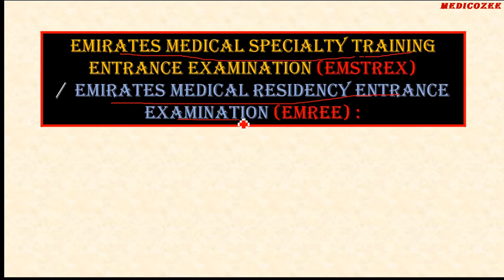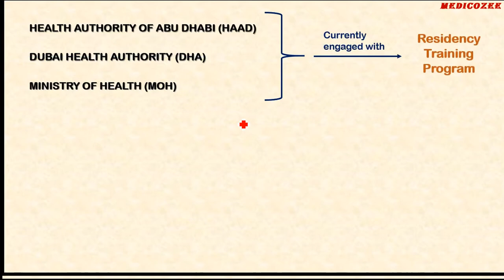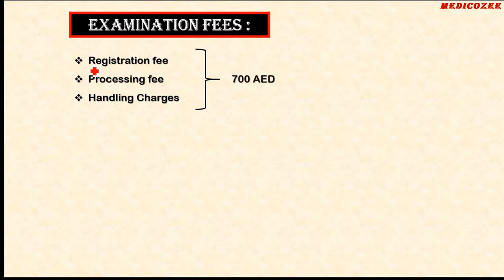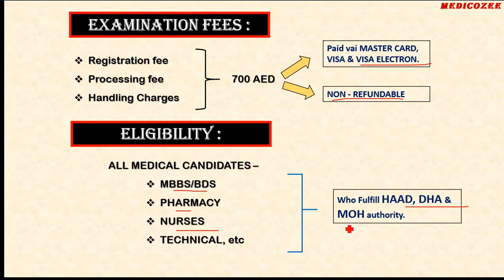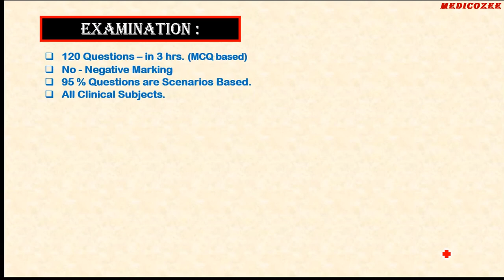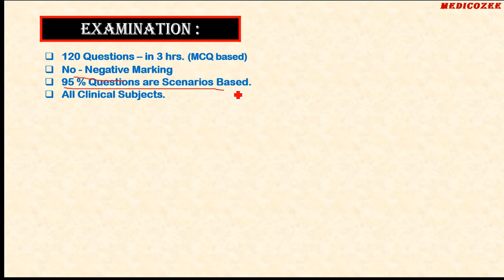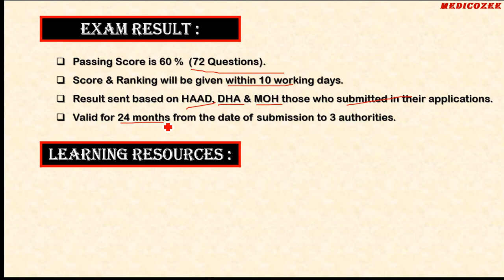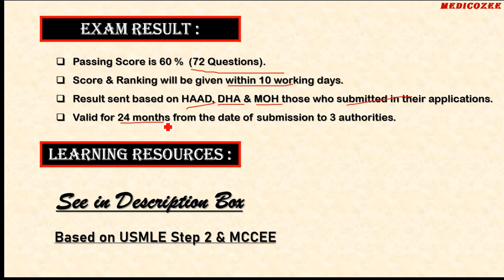About EMREE || EMSTREX || About Dubai Residency Examination || DRTP || Medicozee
MEDICOZEE
Hi Guys myself Dr.Govind, in this video i have given full conclusion of latest information about Medical PG / Residency in Dubai after MBBS with full information about (EMREE / EMSTREX) exam. Regarding any questions, comment in the comment section box.

Learning Resources :

MEDICINE:

Yingming A. Chen, . Toronto Notes Canadian ed Edition

Brian R. Walker BSc MB ChB MD FRCPE FRSE FMedSci. Davidson's
Principles and Practice of Medicine, 22 Edition.

Dennis L. Kasper M.D., Anthony S. Fauci, Stephen L. Hauser M.D, Dan L.
Longo M.D, J.Larry Jameson M.D, and Joseph Loscalzo. Harrison's Principles of Internal Medicine, 19th Edition.

Parveen Kumar , Michael Clark. Kumar and Clark's Clinical Medicine, 9th Edition.

OBSTETRICS & GYNECOLOGY :

Neville F. Hacker, MD, Joseph C. Gambone, DO, MPH, Executive Editor and Calvin J. Hobel, MD, . Hacker and Moore's Essentials of Obstetrics and Gynecology.

Alan H. DeCherney, Lauren Nathan, T. Murphy Goodwin, Neri Laufer and Ashley S. Roman, Current Diagnosis and Treatment Obstetrics and Gynecology, 11th Edition.

Louise Kenny, Helen Bickerstaff and Jenny Myers, . Gynaecology by Ten Teachers, 20th Edition Value Pak

Jeremy J N Oats, MBBS, DM, FRCOG, FRANZCOG and Suzanne Abraham, MSc, PhD(Med), MAPS, . Llewellyn-Jones Fundamentals of Obstetrics and Gynaecology Edition.

PEDIATICS :

Daniel Bernstein , Steven P. Shelov MD, MS. Paediatrics for Medical Students.

Karen Marcdante MD , Robert M. Kliegman MD . Nelson Essentials of Pediatrics, 7th Edition.

Tom Lissauer , Will Carroll. Illustrated Textbook of Paediatrics 5th Edition.

SURGERY :

John L. Cameron , Andrew M. Cameron. Current Surgical Therapy,12th edition, 2017.

Norman Williams, Christopher Bultrode and P Ronan O'Connell. Bailey and Love's Short Practice of Surgery, 26th edition, 2013.

The University of Cincinnati Residents and Amy Makley. The Mont Reid Surgical

Handbook: Mobile Medicine Series, 7th edition, 2017

PUBLIC HEALTH, PATIENT SAFETY & PREVENTIVE MEDICINE and ETHICS:

Walton, M. (2011). Patient Safety Curriculum Guide. Geneva: World Health Organization

Katz D, Jekel J, Elmore J, Wild D, Lucan S. Jekel's Epidemiology, Biostatistics, Preventive Medicine, and Public Health. 4th ed. 2013.

U.S. Preventive Services Task Force: Guide to Clinical Preventive Services. Al kaabba F. Abdulaziz, Hussein MA Ghaiath, Kasule H. Omar SCFHS-2015.

Professionalism and Ethics Handbook for Residents Practical guide.

Case Files Family Medicine, Fourth Edition 4th Edition by Eugene C. Toy (Author), Donald Briscoe (Author), Bruce S. Britton (Author), Joel John Heidelbaugh (Author)

Textbook of Family Medicine 9th Edition by Robert E. Rakel MD (Author), David Rakel MD (Author)